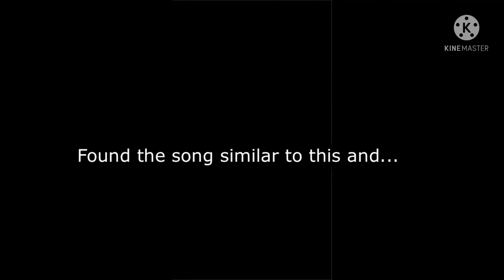THIS SONG COPIED FREEDOM DIVE????